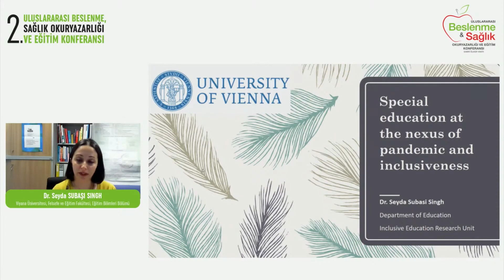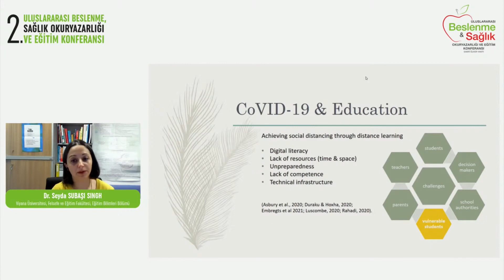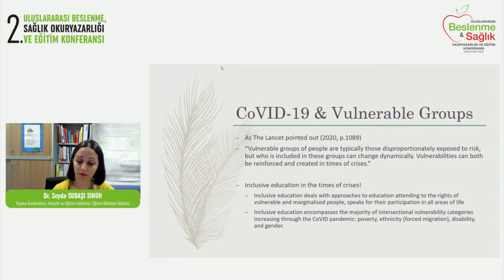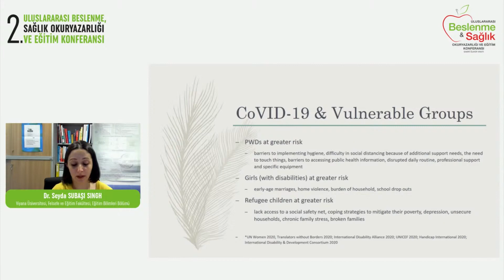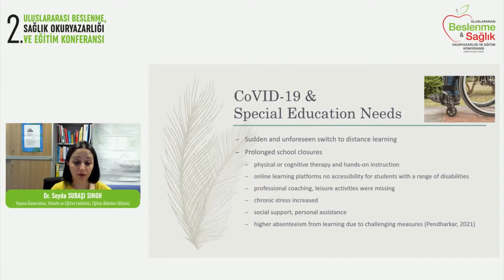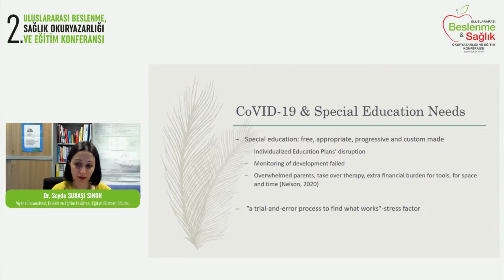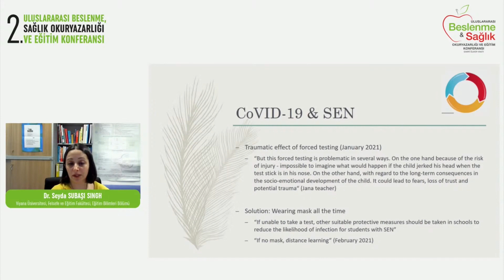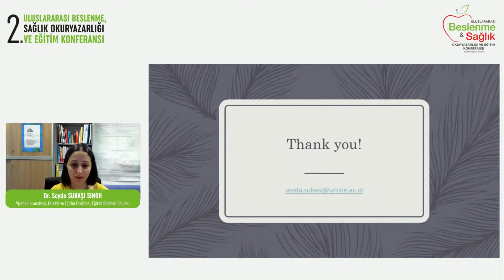‘’Pandemi döneminde özel eğitimin sürdürülmesindeki zorluklar’’ - Dr. Seyda Subaşı Singh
II. Uluslararası Beslenme, Sağlık Okur Yazarlığı ve Eğitim Konferansı'nda ‘’Pandemi döneminde özel eğitimin sürdürülmesindeki zorluklar’’ konu başlığı ile Viyana Üniversitesi, Felsefe ve Eğitim Fakültesi, Eğitim Bilimleri Bölümü’nden Dr. Seyda Subaşı Singh’in konuşmasını izlemek için tıklayınız!